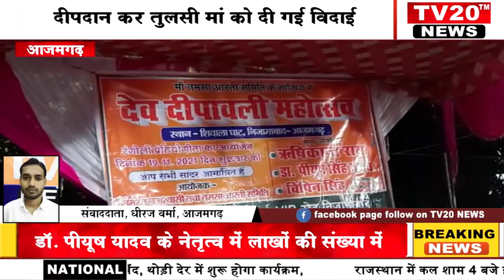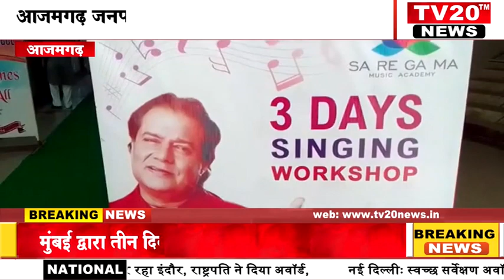TV20 NEWS पर 20/11/2021 की दिन भर की अपने शहर की तमाम खबरे देखें सरपट अंदाज में...